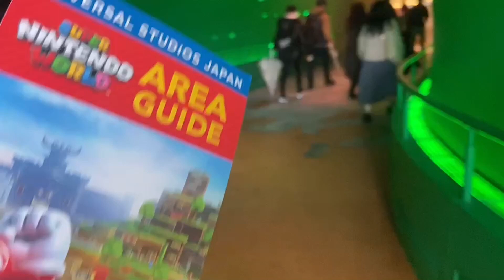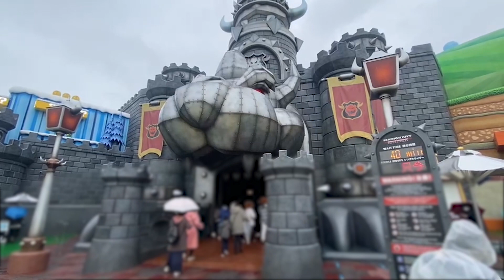[こんなに変化が!?] 雨の日のスーパーニンテンドーワールドを徹底紹介!![USJマリオ]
SNS

           効果音ラボ